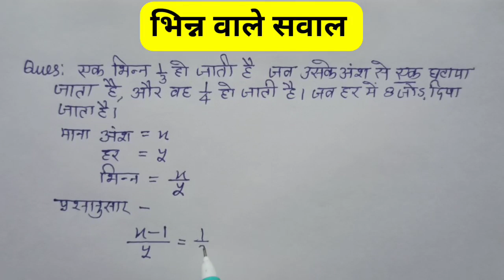भिन्न से सम्बन्धित सवाल (Math) solution/math for all exam/fraction related questions